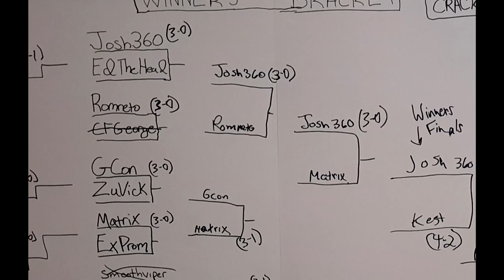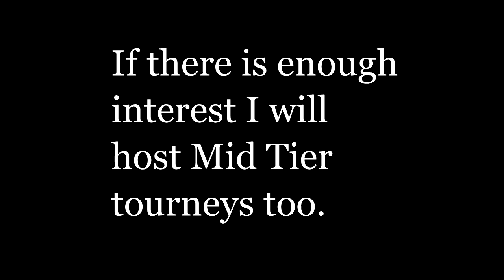MvC2: Crack Til Dawn 4 [WB] - Josh 360 vs Matrix .:3.25.23:. [Romneto Commentary]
Winners Bracket [4th Rd].
NOTE: This is not my custom mix. This mix was made by Chris Matrix.
Crack Til Dawn 4 is a MvC2 Tournament held in New York City (NYC) on 3/25/23. Featuring players such as Josh 360, Kest, Matrix, Julian Robinson, Gconceptz, Ed the Head, Romneto, Blackheart Prince, Mike Infinite, Zuvick, Duke, John Q, EX Prominence, Crazy Joe.